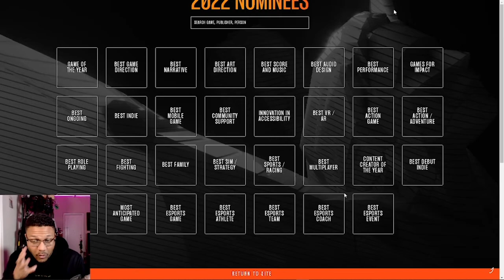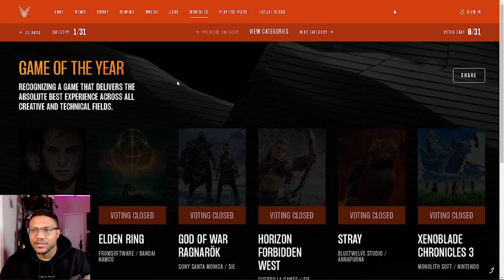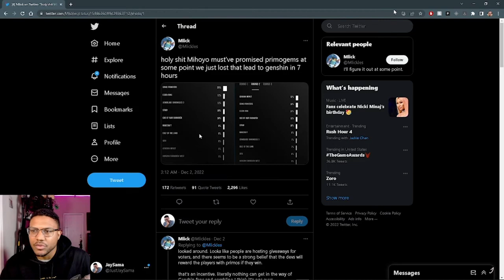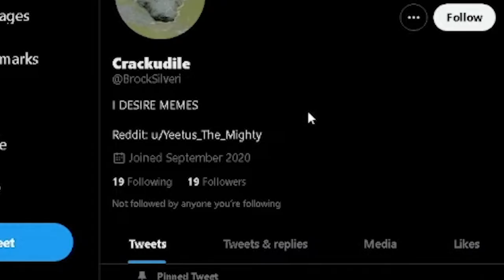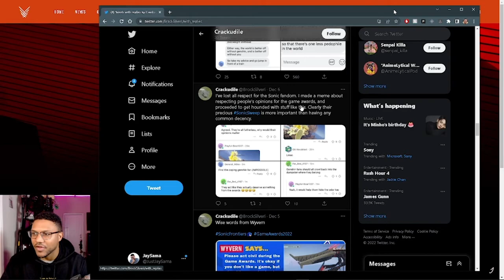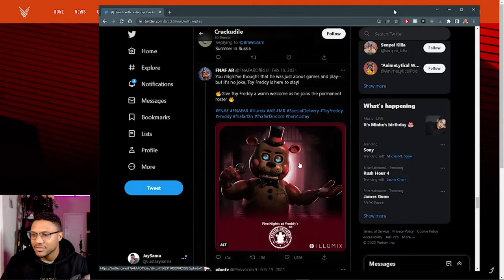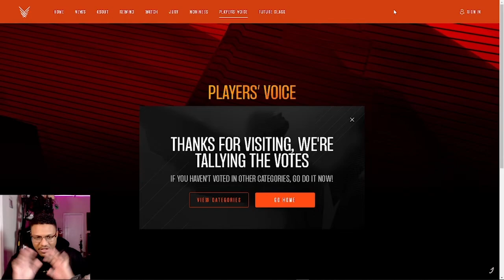Genshin and Sonic Fans are UNHINGED | The Game Awards 2022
With the Genshin drama going on with Sonic fans for The Game Awards this year we have a whole new set of weirdos coming out of the cracks in the floorboards all trying to get the attention of the masses just for a few clicks. I take the time to explain the whole situation. Apparently there is a back and forth with the fan base for both of these games. It is strange that Genshin is nominated for anything outside of the mobile game category considering it come out 2 years ago but okay...